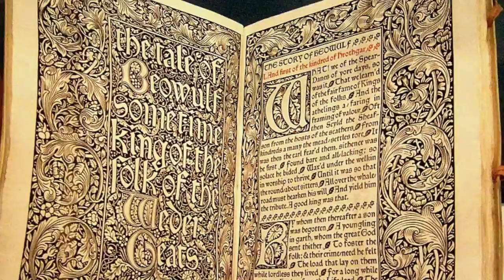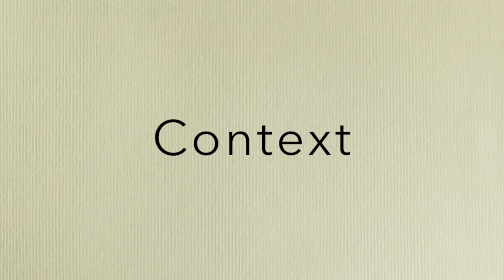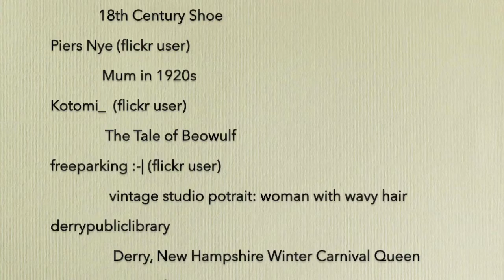Context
This digital story was created by Diana Ramey, a participant in the Summer Digital Storytelling workshop facilitated by the Ohio State University's Digital Storytelling Program.